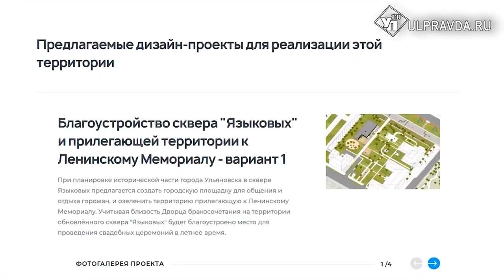Захоронения, артефакты, бутылки. Что скрывает сквер Языковых в Ульяновске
В центре областной столице на улице Спасской проводят археологические исследования. Сквер у дома Языковых уже в следующем году начнут благоустраивать. Но пока на место пригласили археологов узнать – не скрывается ли в недрах земли что-то ценное.